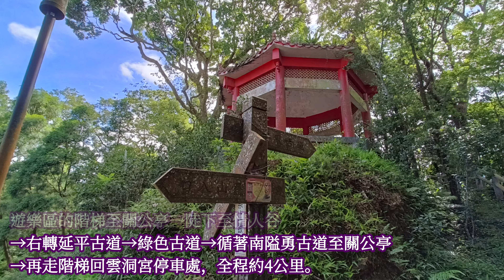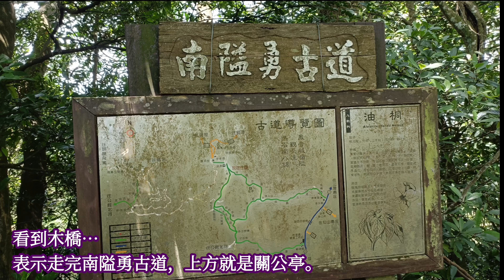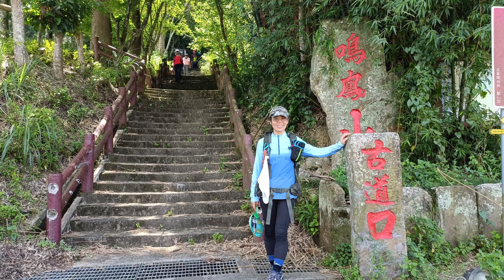113.6.30鳴鳳古道健行&羅大哥榮退聚餐